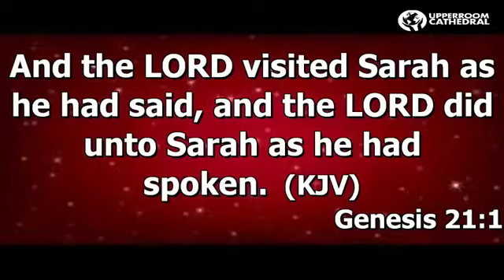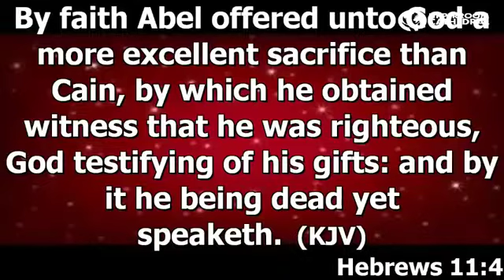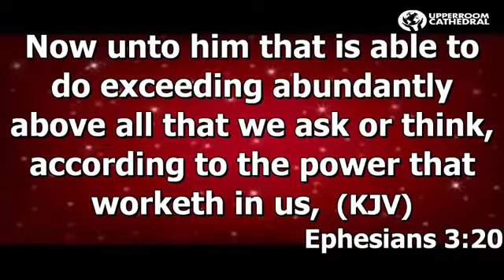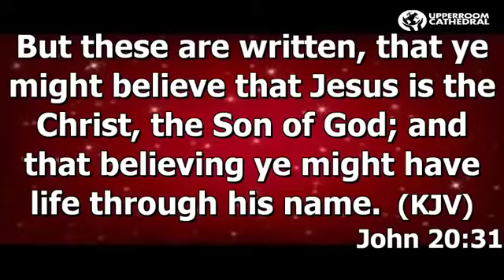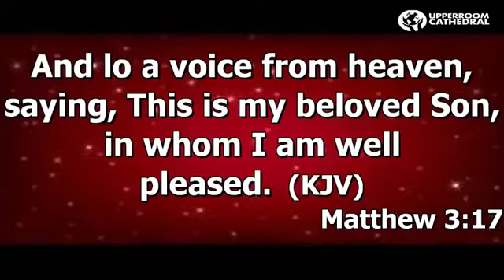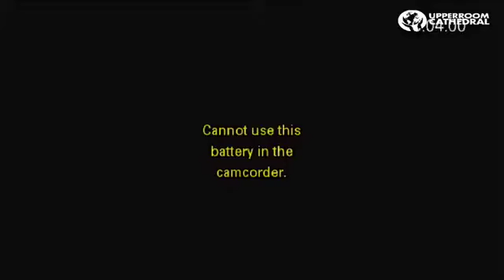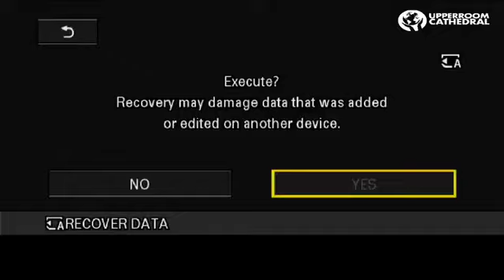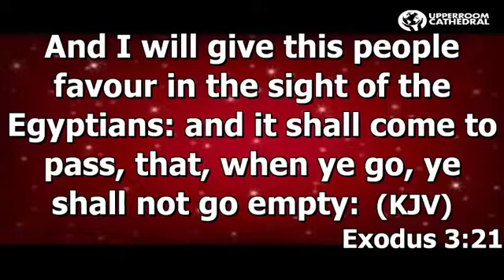Apostle Joshua Selman || Price for Enlarged Horizons August 5, 2021 || Day 2 Evening Miracle Service